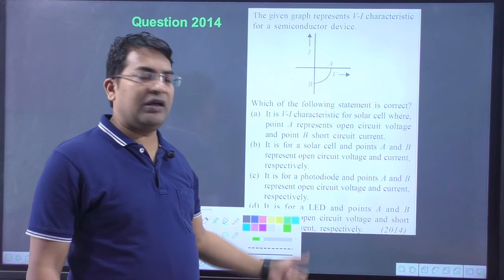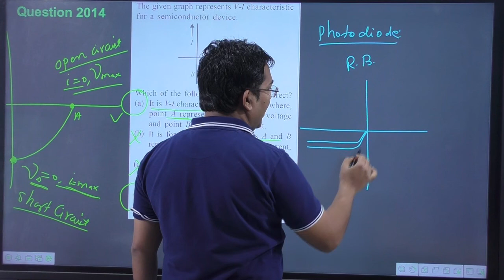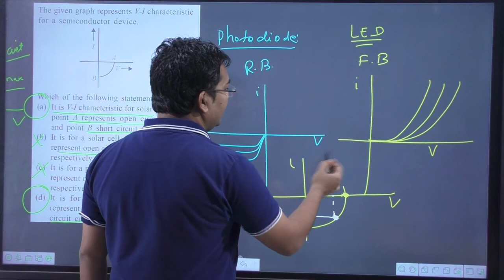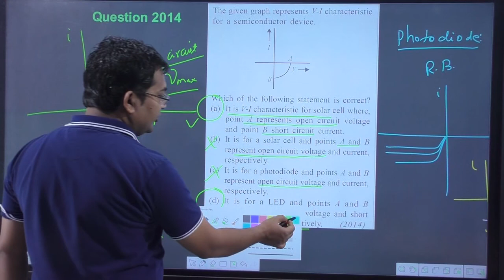The given graph represents V-I characteristic for a semiconductor device.